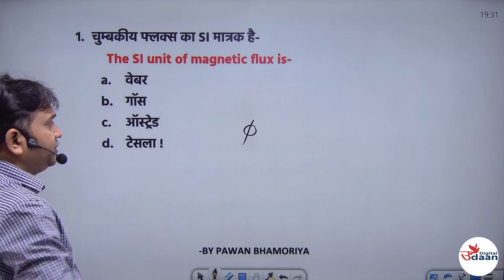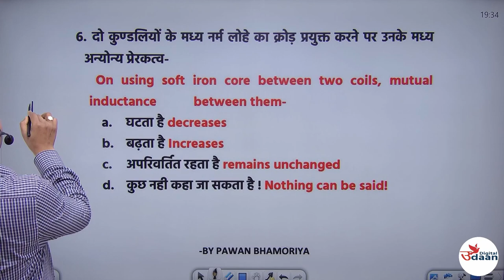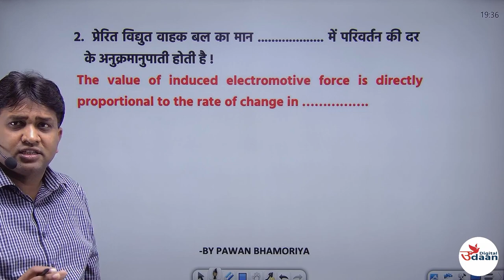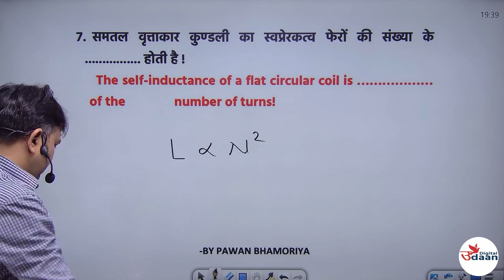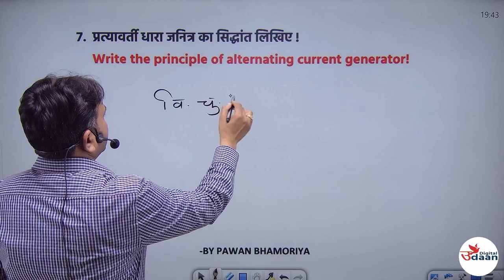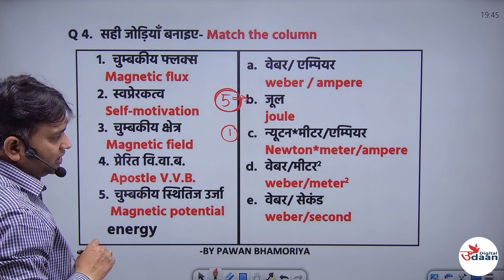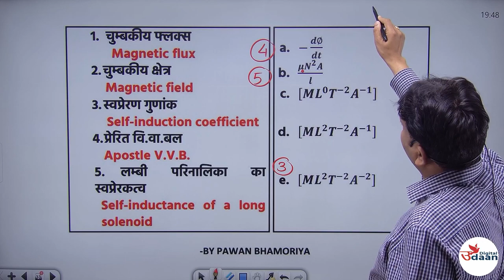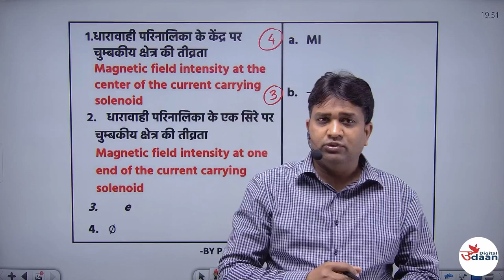ELECTRO-MAGNETIC INDUCTION || CLASS 12TH PHYSICS || IMP QUESTIONS || OBJECTIVE 2023